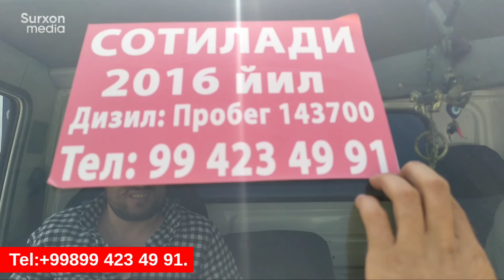DENOV MASHINA BOZORI PUL TOPAR YUK MASHINA NARXLARII ISZUZU VA FAW YUK MASHINALAR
Koʻrsatuvimiz yoqdimi unda like bosing va kanalga obuna bo'lib, qo'ng'iroqchani yoq qo'yishni unutmang!